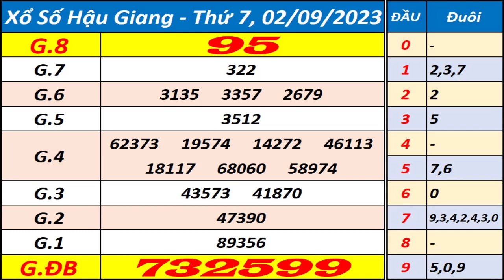Xổ số Hậu Giang ngày 2 tháng 9 - XSHG - KQXSHG - SXHG - Xổ số kiến thiết Hậu Giang hôm nay